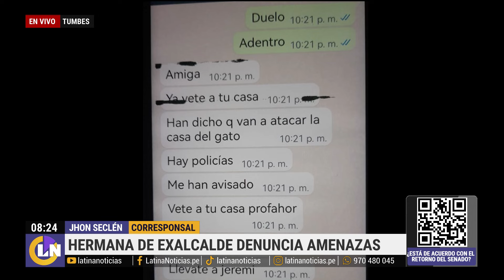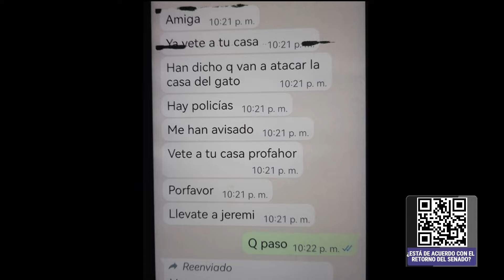Autoridades de Tumbes en peligro: Asesinan a exalcalde de Zarumilla y amenazan a la vicegobernadora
Tumbes está siendo acechada por la delincuencia y el crimen organizado. No solo han matado al exalcalde Zarumilla a balazos, sino que ahora amenazan a su hermana, la vicegobernadora de la región. Estos son los mensajes que le llegaron.